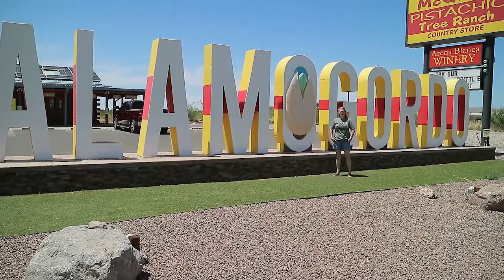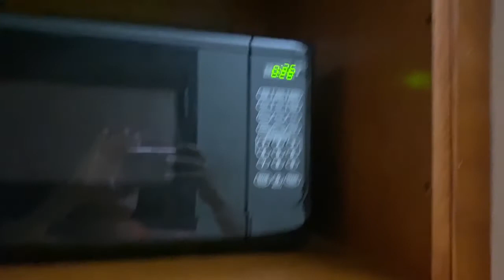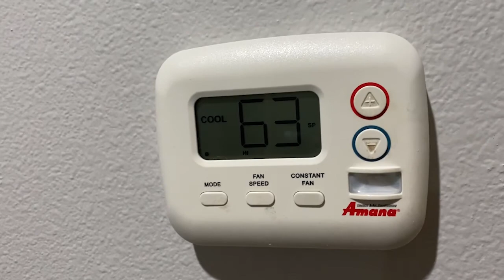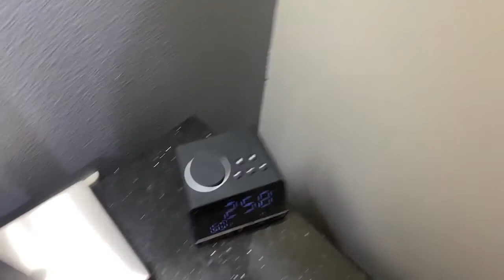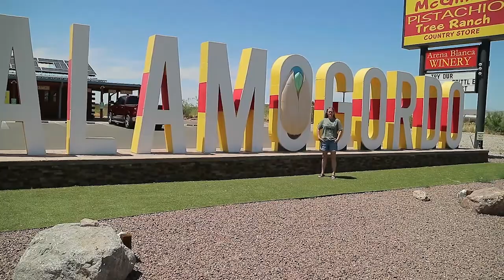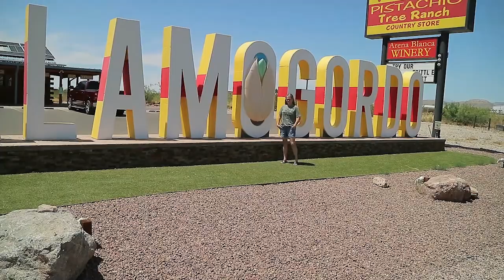Pops & Nana Hit the Road - Nana's Vlog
Hey y'all follow Nana's VLOG video:  Pops & Nana Hit the Road - Nana's Vlog.  Nana takes you along with her as she tools around Alamogordo, NM while Pops works.

Checkout our Amazon Storefront.  You will find many of the things we use. Some from our videos and some from our Blog.